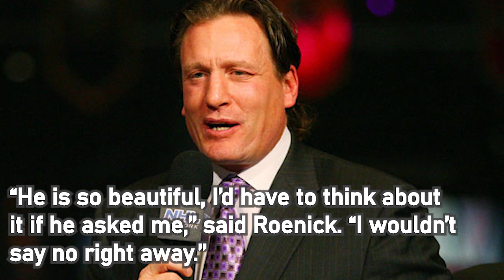Jeremy Roenick suspended by NBC Sports for remark about co-worker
Jeremy Roenick has been suspended by NBC Sports after the NHL analyst made comments on a Barstool Sports podcast about colleagues at the network.

The news was first reported by John Ourand at Sports Business Journal Monday, who received a statement from NBC Sports that said: “Jeremy Roenick has been suspended indefinitely without pay for making inappropriate comments about his co-workers. We will have no further comment at this time.’’